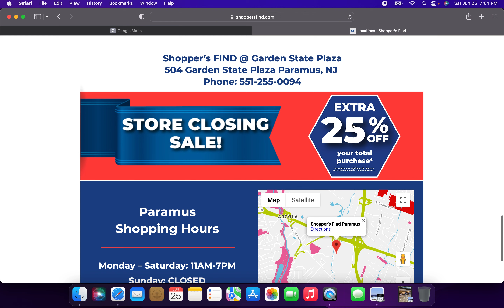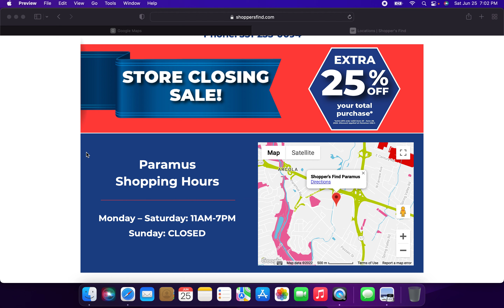Breaking News: Shopper's Find Closing at Westfield Garden State Plaza in Paramus, New Jersey